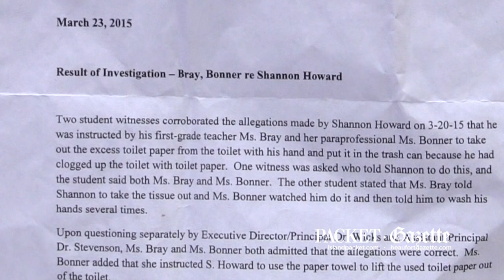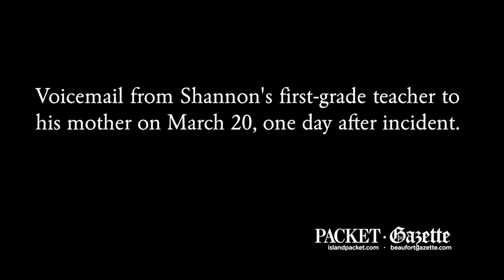Mom shocked at son's bare-handed toilet cleaning incident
Johnita Anderson, mother of a first-grade student at Royal Live Oaks Academy of the Arts & Sciences in Hardeeville, S.C. is shocked at what teachers recently ordered her son to do: clean out a dirty, clogged toilet with his bare hands.

Video by Josh Mitelman / The Island Packet